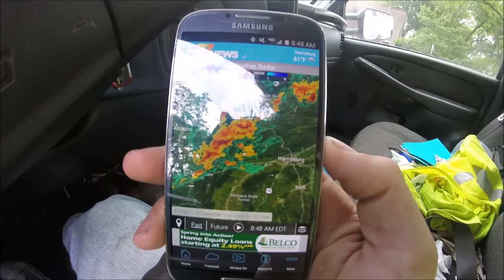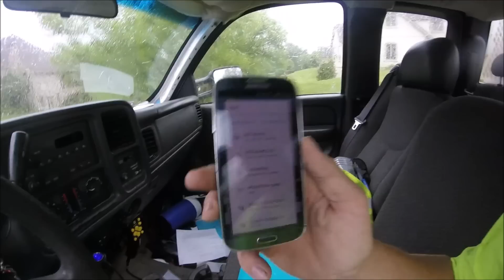Random videos, equipment maintenance